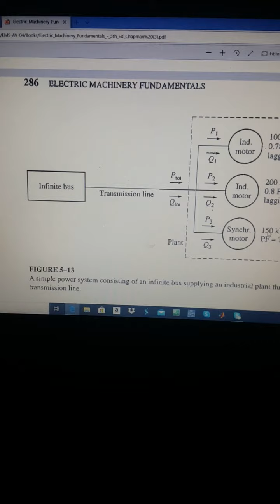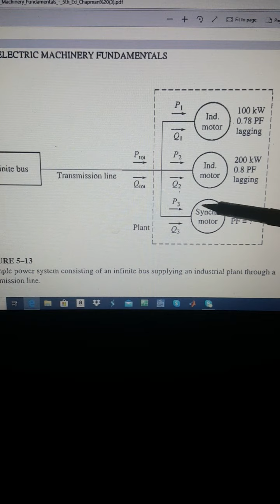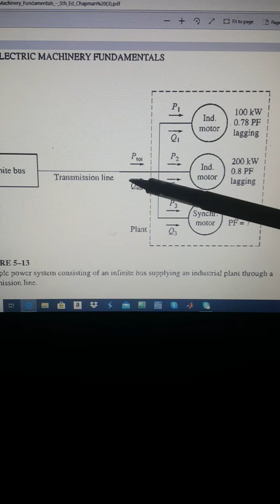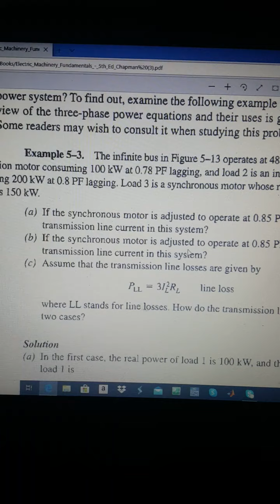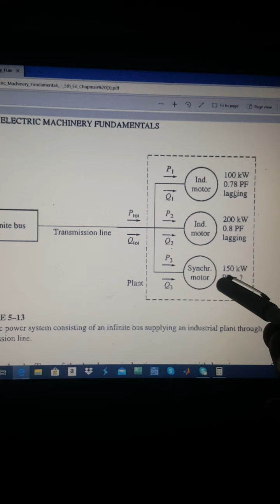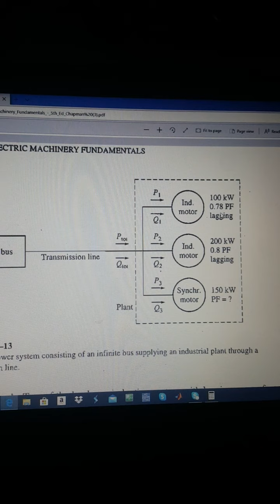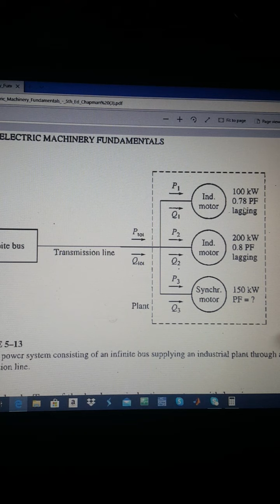Lecture 25 A